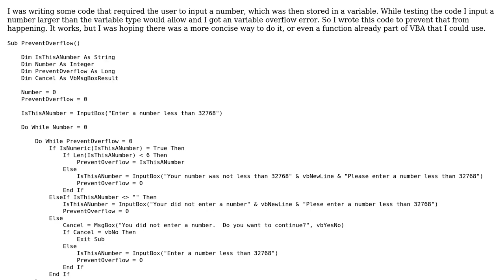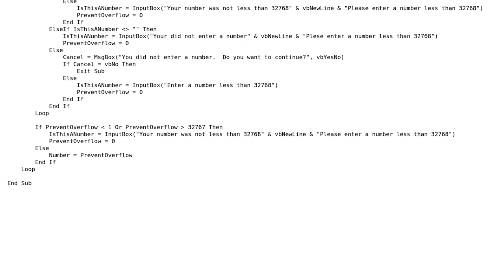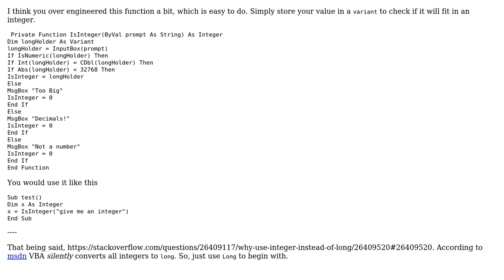Code Review: Prevent Variable Overflow from InputBox user error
With thanks & praise to God, and with thanks to the many people who have made this project possible! | Content (except music & images) licensed under CC BY-SA | Music | Images & others | With thanks to user Raystafarian user Jacob Bischoff and the Stack Exchange Network Trademarks are property of their respective owners. You are responsible for your own actions.